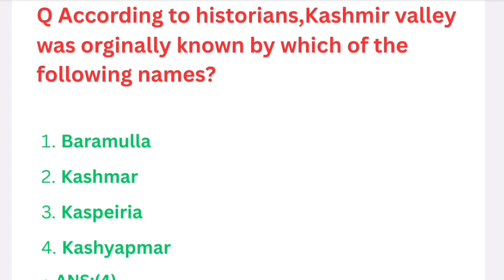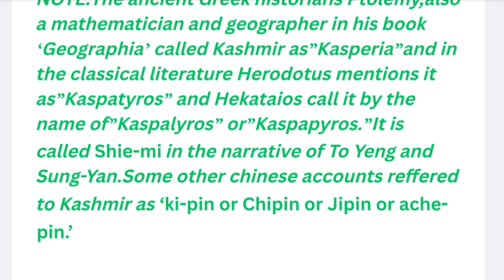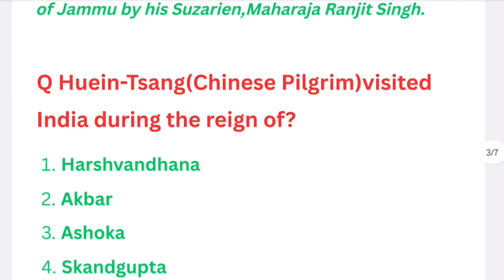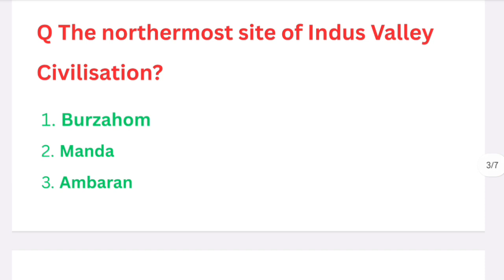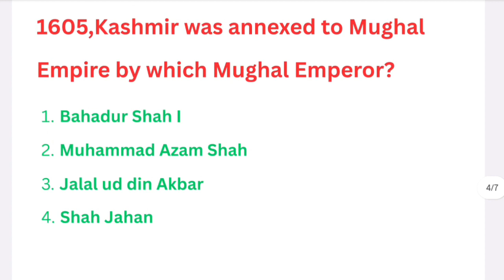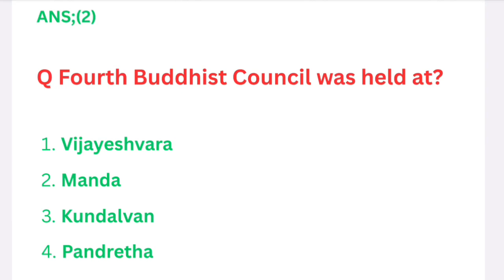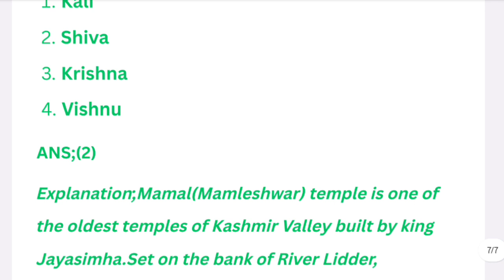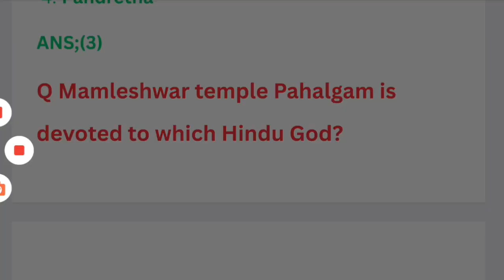JKSSB ASKED QUESTIONS WITH SPECIAL REFERENCE TO J&k I PART 2